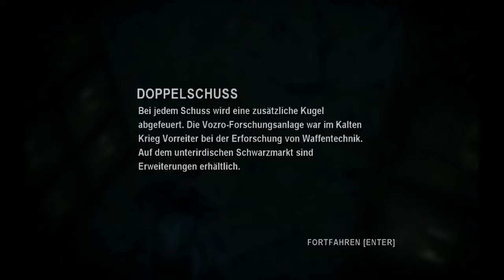Let´s Play Dark Sector part3(German/HD) Elektrisches Gefühl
Diese infektion breitet sich immer mehr aus und das hat abrer nicht nur nachteile. Unter anderem hat unser Agent nicht nur das Schwert, sondern kann dieses auch elektrisch aufladen was ganz neue möglihkeiten ergibt.